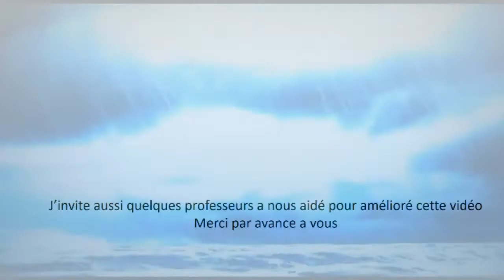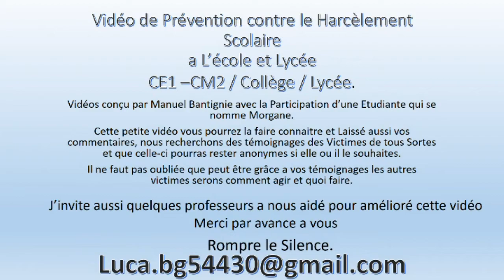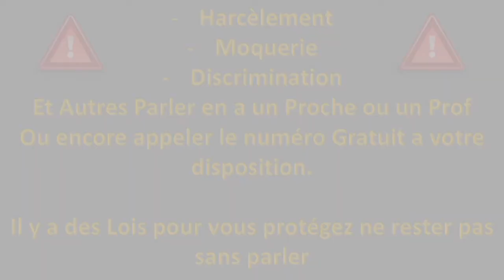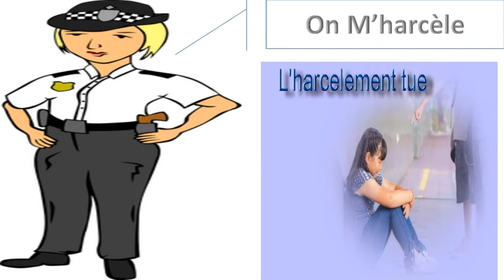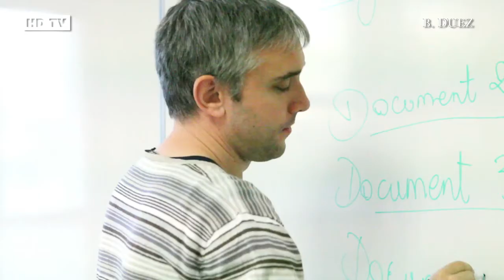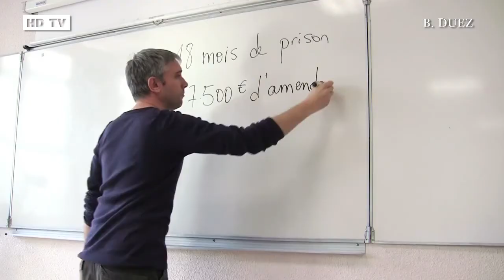Luttons contre le Harcelement 2016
Luttons contre le Harcelement a L école Collège et Lycée 2016
Créat Manuel Bantignie et Morgane